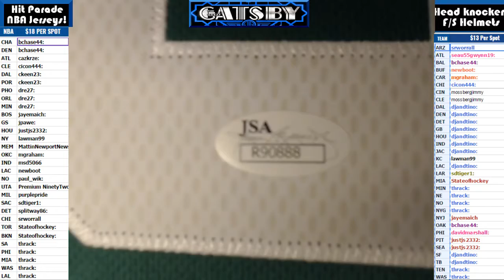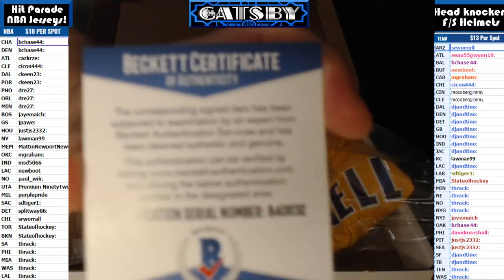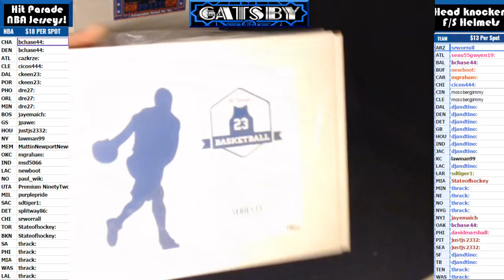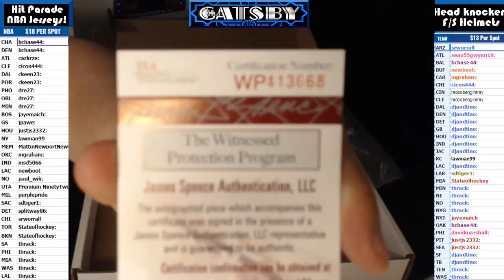2017 06 21 2017 HP NBA 3 Boxer, Rajon Rondo, D'Angelo Russell, Hakeem Olajuwon